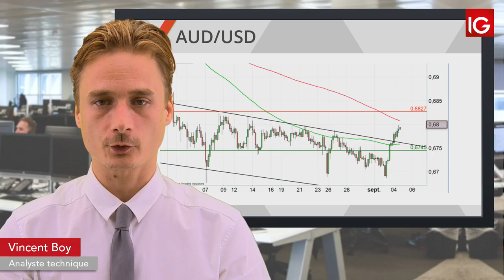Bourse -AUDUSD, le rebond pourrait ne pas tenir à MT- IG 05.09.2019